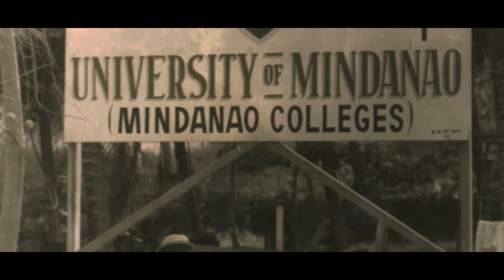UM HISTORY | UM EXPANSION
Wonder how the largest, private, non-sectarian university in Mindanao developed over the years? UM’s journey is nothing short of epic, and it started with our founder, Atty. Guillermo E. Torres, acquiring the lands from the Japanese, where UM Bolton and the UM Embassy campus now stand.
VO: Ladi Anne Caballero | 4th year | Bachelor of Science in Accountancy